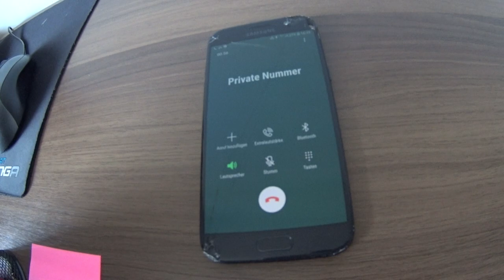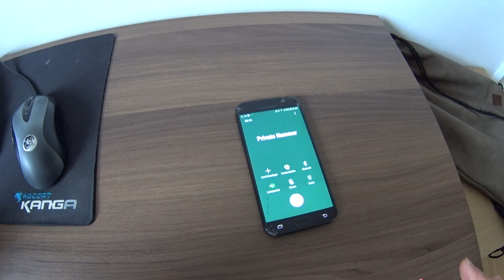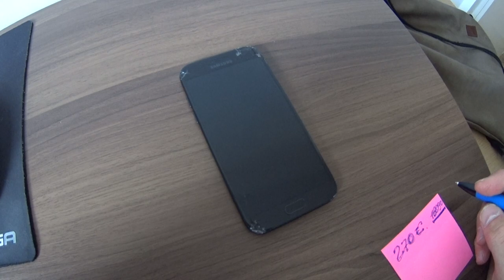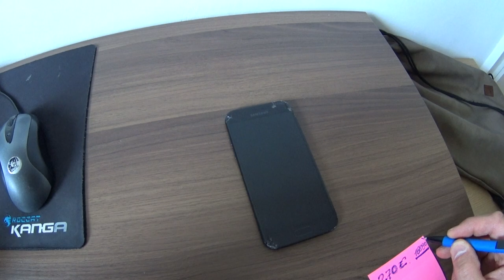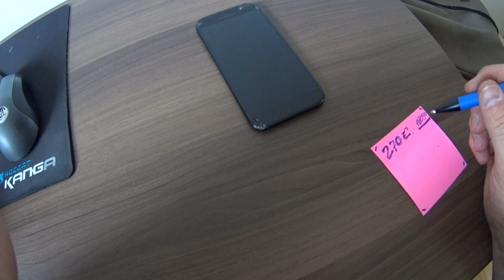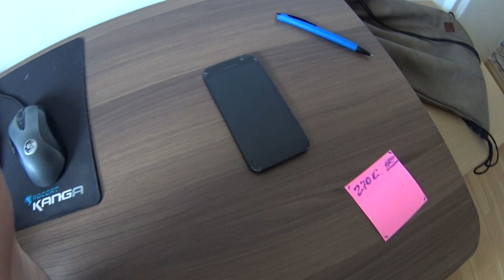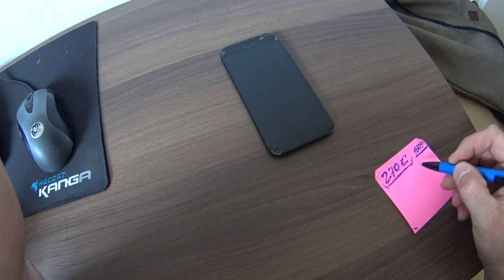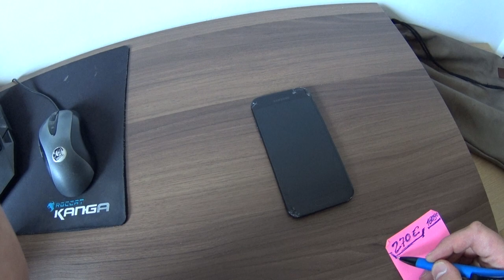Atlantic Global Asset Management /С ново выплачивает!!!!Осторожно Мошенники !!!Квестра-жулики !!!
С ново выплачивает!
Осторожно Мошенники !!!
Квестра-жулики !!!